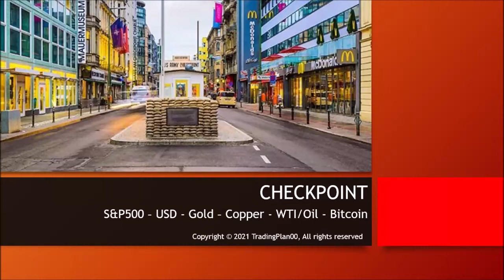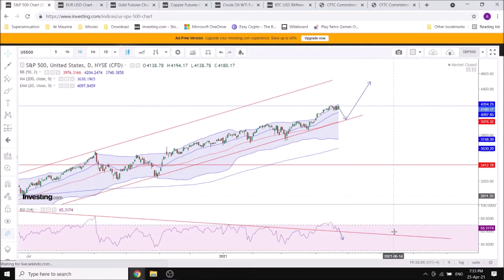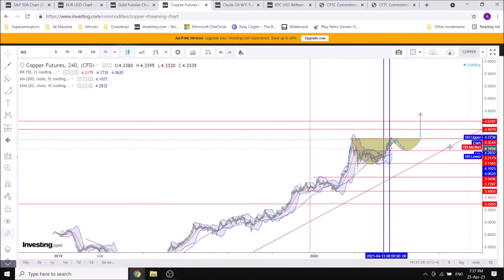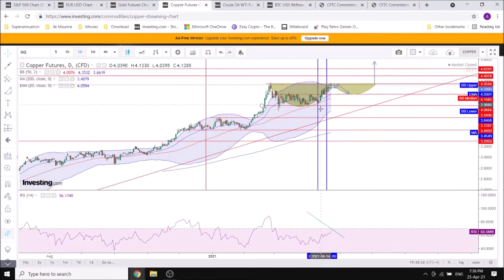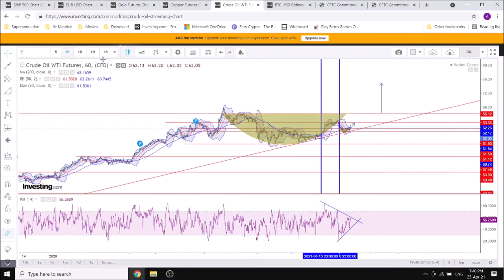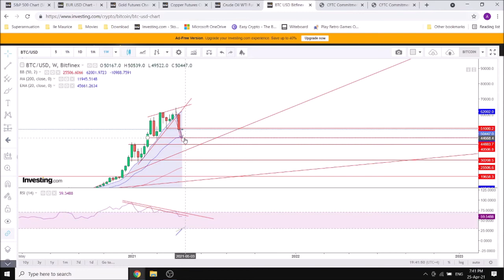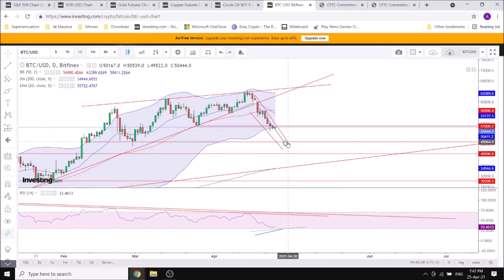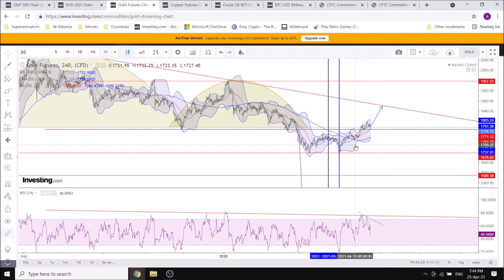Market analysis - 25th of April 2021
Checking across a few markets, supporting my change of view about short term pullback that may have to wait. EUR/USD has broken above key resistance, S&P500 bounced on the back of a strong momentum, copper showing a lot of strength and WTI resilience to recent drop. Even bitcoin is likely to resume move to the upside after a significant and well expected correction. Trade safe and speak soon, Alex.